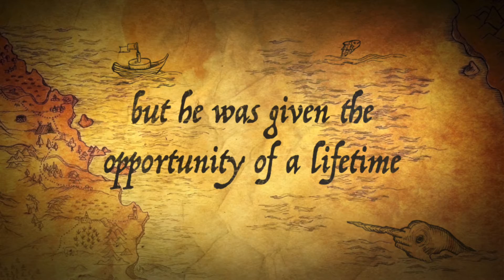block 2021 book trailer project